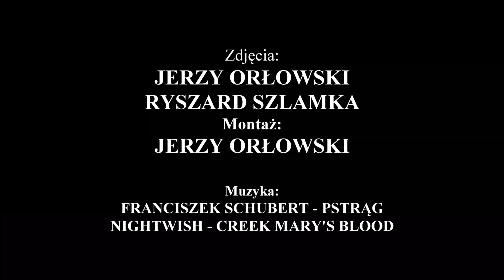Ferrata Pirknerklamn czyli Tańczący nad wodospadami Dolomity Lienzeńskie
Dwie ferraty biegnące ponad wodospadami w Dolomitach Lienzeńskich.